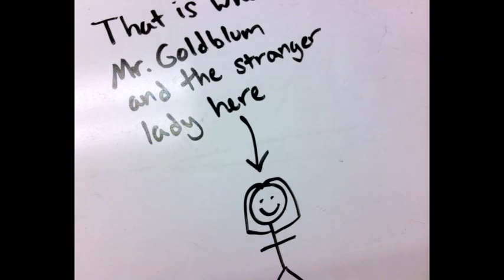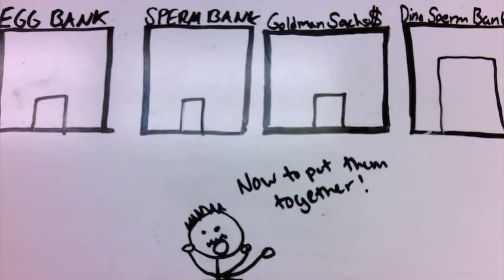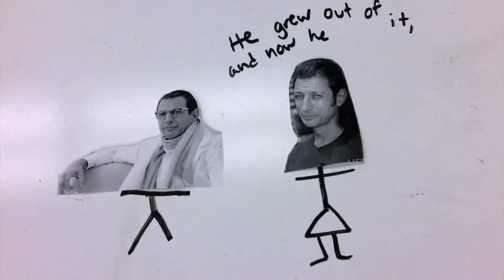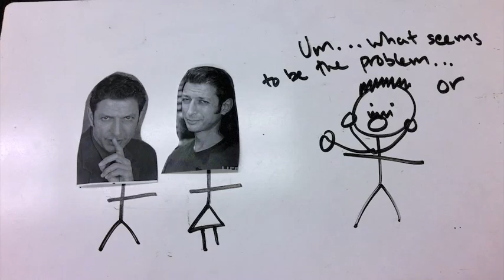period 1 table 5 Joe Sabrina Aidan